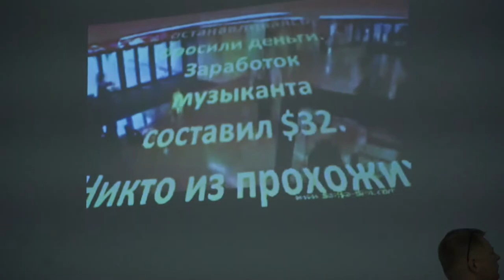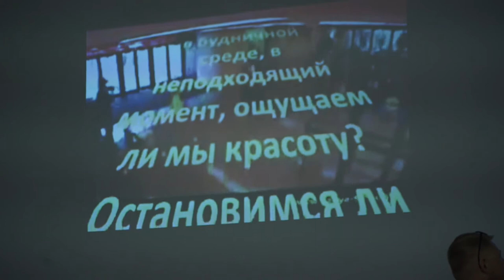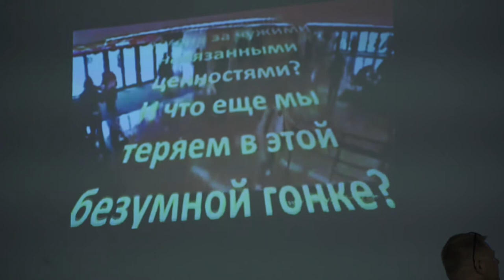Руслан Карамышев — Почему суета является идолом?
Павел говорит, что наша жизнь куплена дорогой ценой. Мы искуплены от многих вещей: от греха, проклятья, нищеты, а также от суеты. Часто мы хотим сначала сделать свои дела – это может быть работа, спорт и т.д., а уже потом уделить время Богу. Но времени не хватает.

Важно уметь правильно расставить приоритеты. Ведь порой суета лишает нас самого главного, и тогда на первое место встают второстепенные вещи. А первое место принадлежит только Господу и единению с Ним.

Как не впасть в суету и остаться верным главному в нашей жизни?

Смотрите проповедь Руслана Карамышева "Почему суета является идолом?"!